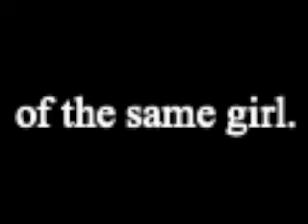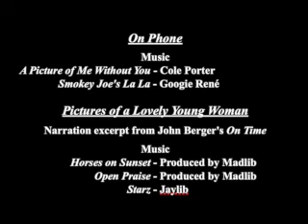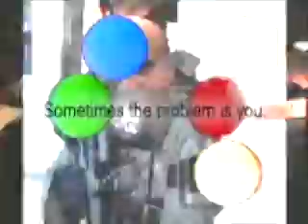For Better or For Worse or For Better (recommended viewing on small screens)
A collection of two of my recent videos. Made specifically for watching on repeat for hours, but gallery installation and background home viewing serve well enough.